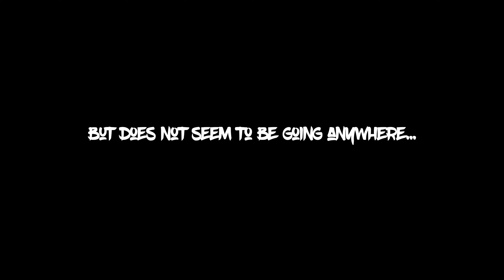The Chronicles of a Starving Dancehall Artist with Yaadman Etan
The Chronicles of a Starving Dancehall Artist!